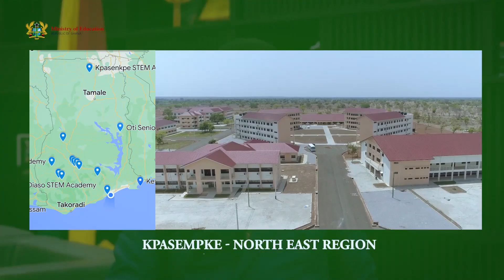HOW GHANA'S NEW STEM EDUCATION IS TAKING THE WORLD BY STORM IN TECHNOLOGY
Prempeh college, a Ghanaian high school recently emerged winners for  the World's Robotics competition in Chicago, IL, USA. With Ghana's newly introduced STEM education in high schools, is this the beginning of the transformation of Africa's educational system and industrialization? Take a listen!